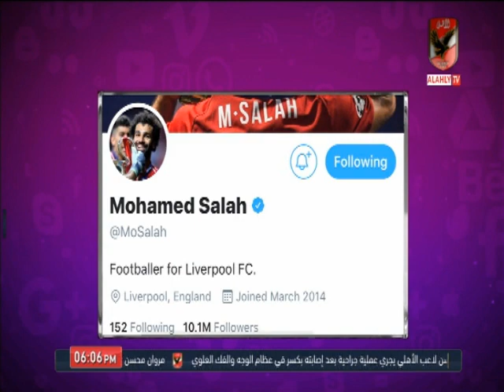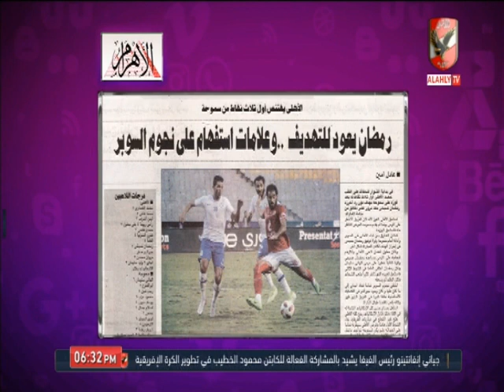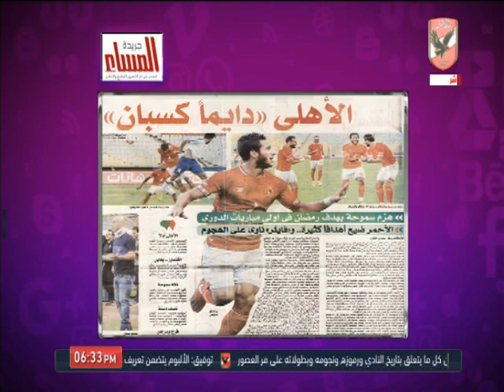حلقة كلام في الميديا 24-9-2019